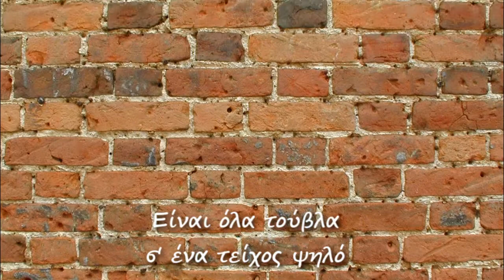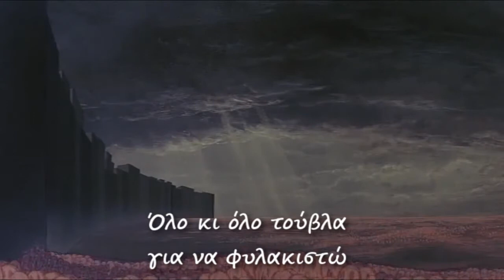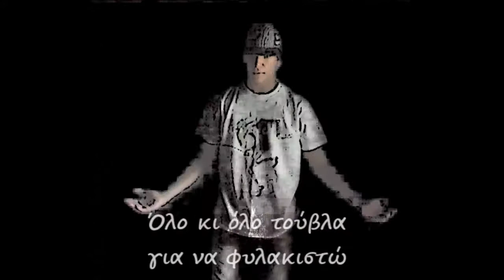To teixos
Μιά διασκευή σε Ελληνικη αποδοση, απο τον Χρηστο Τσαπαραζη (Ξυλινα σπαθια) και τον Κωστα Πουλη του εθνικου υμνου των μαθητων του πλανητη.
Έπαιξαν οι μουσικοί:
Κώστας Πουλής: Κιθάρες, φωνές, programming
Βαγγέλης Παπαγεωργίου: Πλήκτρα
Δημήτρης Κάκος: Ηλ. μπάσο
Θάνος Σαρκετζής: Ντραμς
Δημήτρης Πουλής: Ραπάρισμα
Ενορχήστρωση - παραγωγή - βίντεο: Κώστας Πουλής
Μίξη: Dani Joss - Κωστας Πουλης